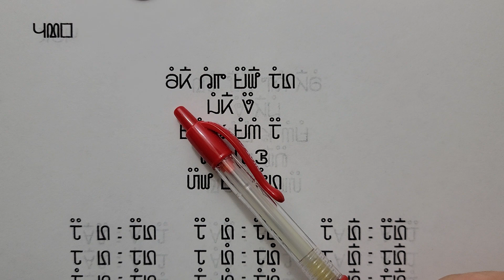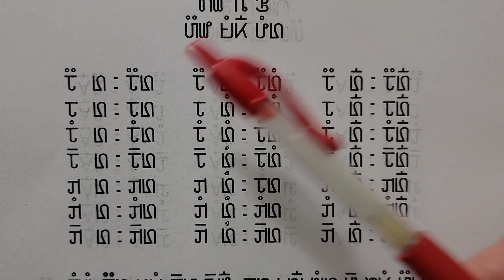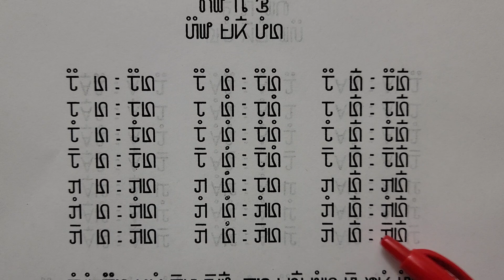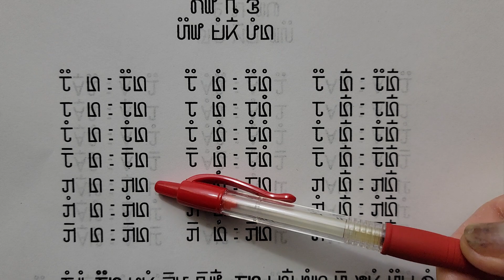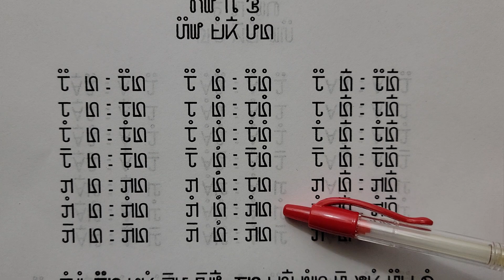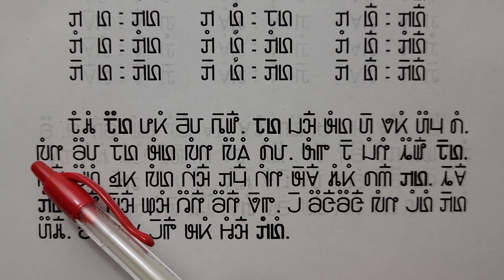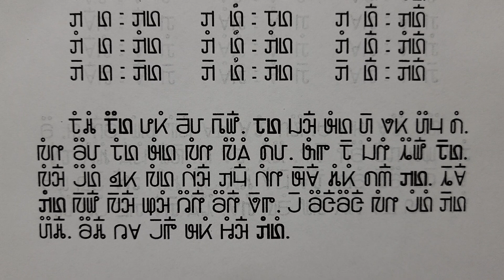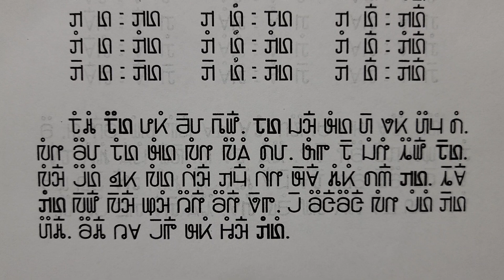3/12/23 Blooj 130 phaj hauj SoobLwj phiaj keeb tshooj 8 tshooj kwb sob kawm 5.